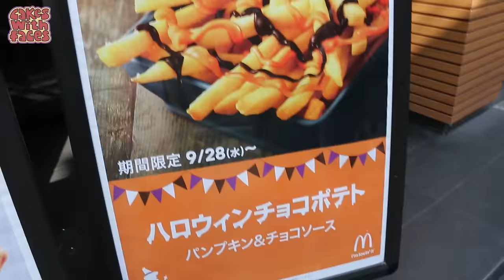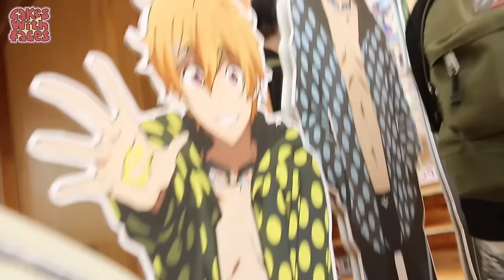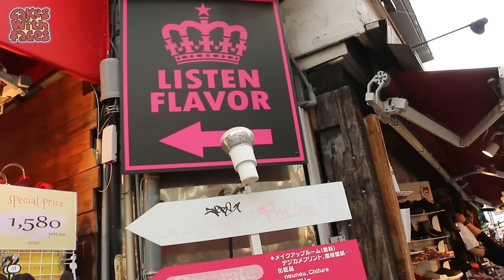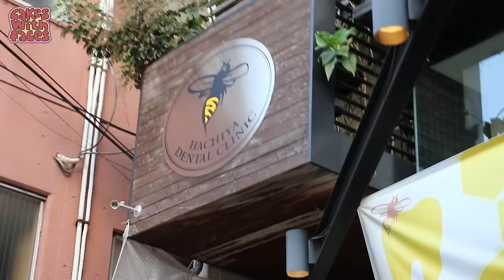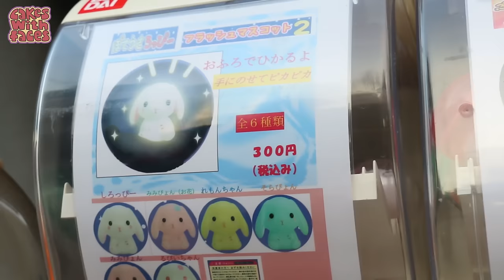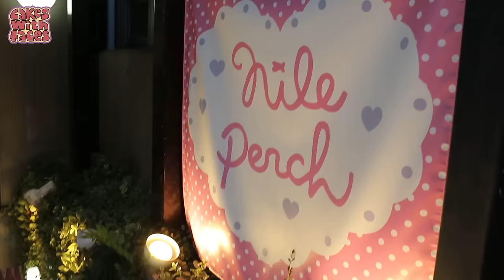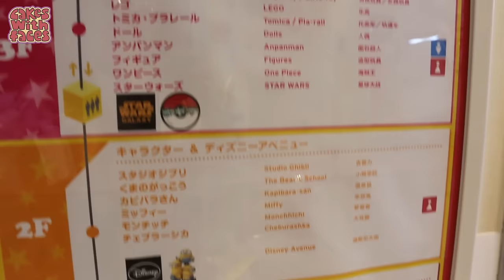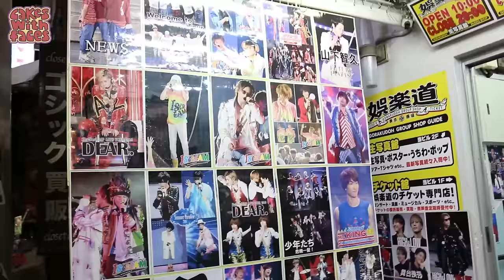Harajuku Kawaii! Cute Shops in Takeshita Street - Japan Vlog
Shopping in Harajuku - see lots of kawaii shops including Takeshita Street, Harajuku backstreets, Laforet & more.

Harajuku is the best place to go shopping in Tokyo for cute clothes. You can find fashion from all the Japanese fashion subcultures, like lolita, fairy kei, decora, pastel kei, gyaru, larme kei and more. There are so many kawaii shops along the main street Takeshita Dori and it's fun to explore the backstreets too. You can find all the famous Japanese fashion brands, including Listen Flavor, Liz Lisa, Milklim, 6% Dokidoki, Spinns, Wego and lots more.

MY DESIGNS: Support Cakes with Faces & take a look at my cute and colourful t-shirts, dresses, hoodies & more (Worldwide shipping)

The music is free, created with Jukedeck.